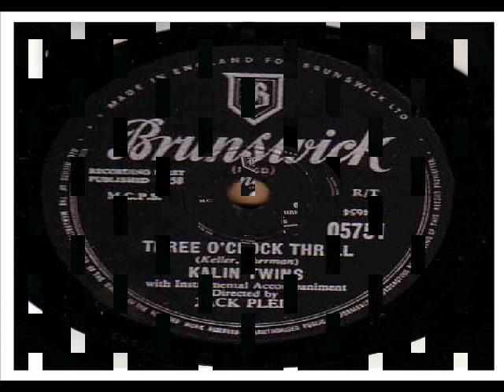KALIN TWINS. THREE O'CLOCK THRILL. 78 RPM.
BRUNSWICK 05751